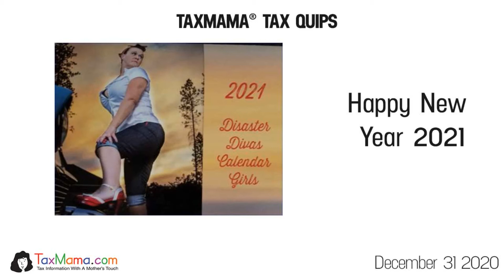Happy New Year 2021!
Whew! This has been an astonishing year.

We still have new challenges to face in 2021.

But look at what an inspiring group of women did
to rise out of the ashes of a burned out town.

The indomitable ladies in Paradise, California have
pooled their spirits, resources and funds to help
a woman who lost everything – by becoming
Disaster Diva Calendar Girls!